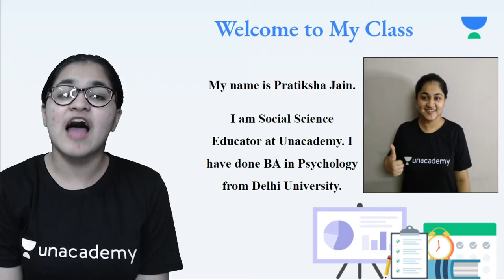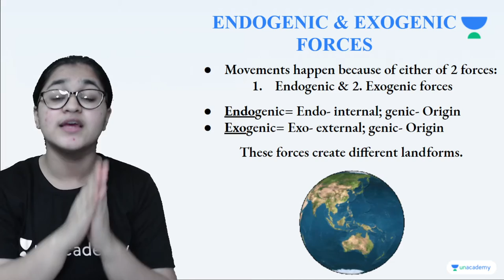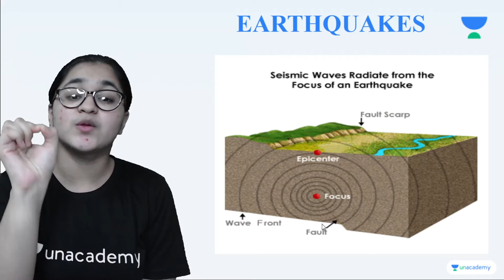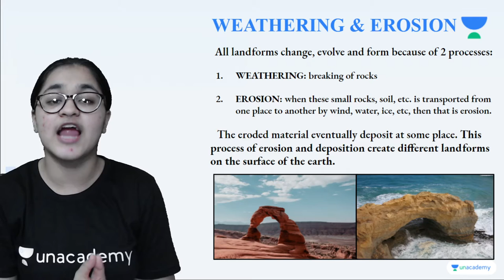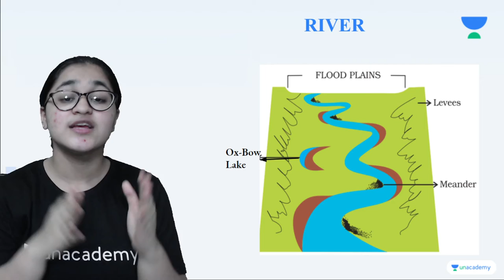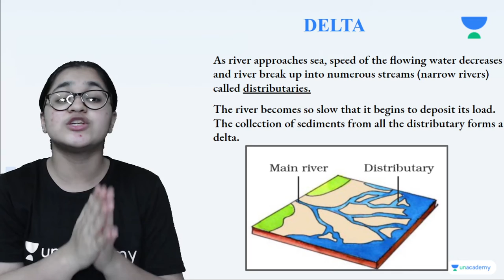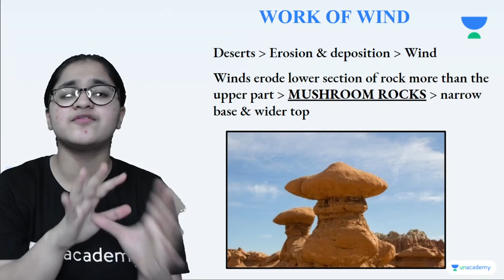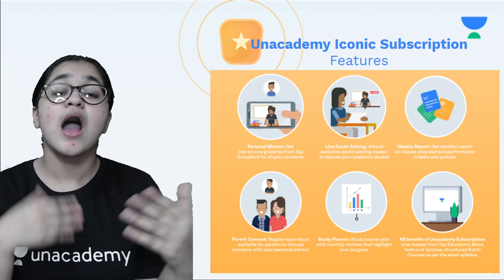Our Changing Earth | Chapter 3 | Geography | Class 7 | Class Apart | Pratiksha Jain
In this session, Pratiksha Jain will be teaching about "Our Changing Earth" from Chapter 3 for Class 7 Geography. If you are curious to learn about Class 7 Social Studies with an easy explanation of topics and full chapter questions and answers then watch this video.

1. Learn from your favorite Educator
2. Dedicated DOUBT sessions
3. One Subscription, Unlimited Access to Live Online Classes and Videos
4. Real-time interaction with best-in-class teachers
5. You can ask doubts in live online classes
6. Limited students in each Online Class
7. Download the videos & watch them offline